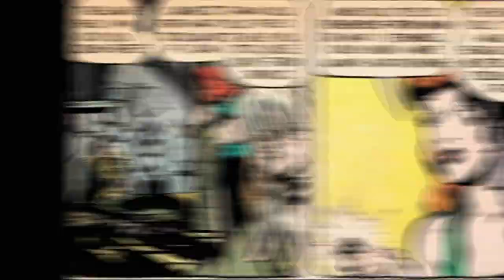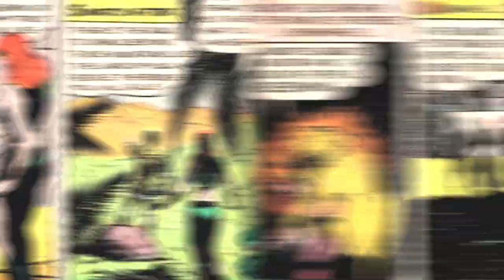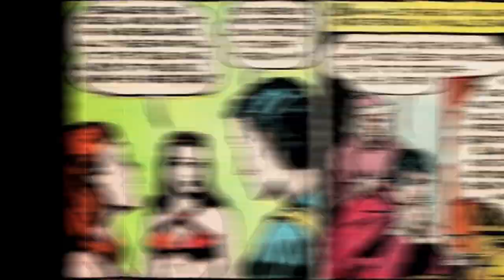MALU -The Slave Girl Ep. 1 | Vintage Comics | Adventure Comics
Comic Story Malu the Slave Girl
Synopsis Thanks to a family heirloom Sandra has a view of events of the past.
Content Genre: Adventure | Characters: Sandra Worth; Geoffry Garth; Garth of Ormuz; Marco; Malu

CREDITS :
COMIC BOOK +